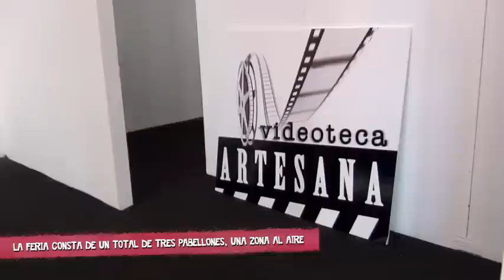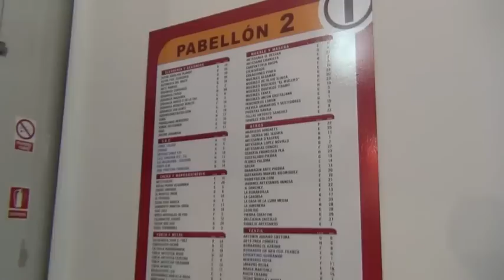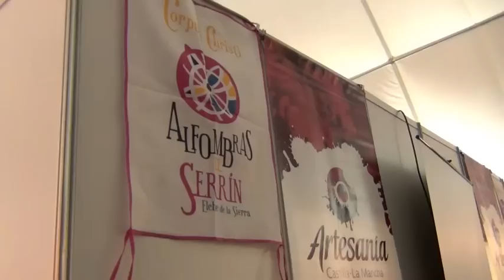Farcama desde dentro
Nos damos una vuelta por la feria para mostraros qué cosas podéis hacer. (Video realizado por Jer Publicidad)